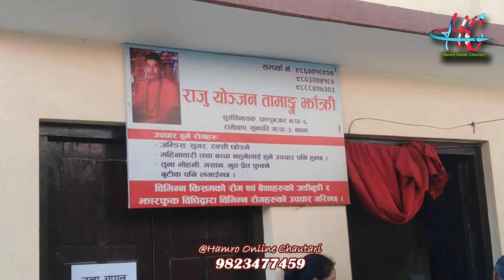प्रकाश भुजेललाई फेल खुवाउने अर्को झाक्री भेटियो, मन्त्र गरेरै पेटबाट अण्डा निकाल्ने अचम्मको शक्ति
Prakash Bhujel लाई फेल खुवाउने अर्को झाक्री भेटियो, मन्त्र गरेरै पेटबाट अण्डा निकाल्ने अचम्मको शक्ति

अनलाइन चौतारी नेटवर्क द्वारा संचालित मिडियाको अफिसियल युटुब च्यानलमा यहाहरुलाई स्वागत छ ।  यस च्यानल मा अपलोड गरिएको भिडियोहरु अनुमति बिना डाउनलोड गरि अनाधिकृत अपलोड गरिएको पाईएमा प्रचलित कानुन बमोजिम हुने समेत सबैमा जानकारी गराईन्छ ।
अन्लाईन चौतारी नेटवर्क :-
दर्ता नम्बर :- ३११४०३ / ७९ / ०८०

Hamro Online Chautari  is authorized to upload this video. Using of this video on other channels without prior permission will be strictly prohibited. (Embedding to the websites is allowed)